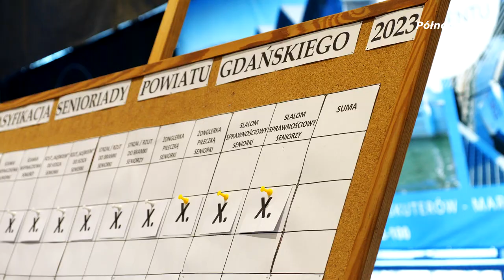Zimowa Senioriada w Powiecie Gdańskim |2023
Niedziela pełna sportowych emocji. W Cedrach Wielkich, w Powiecie Gdańskim odbyła się pierwsza zimowa Senioriada organizowana na hali sportowej.

Polecamy również zobaczyć:

1. Pomerania Winter Challenge – Powiat Gdański

oraz

2. Postaw nam kawę!